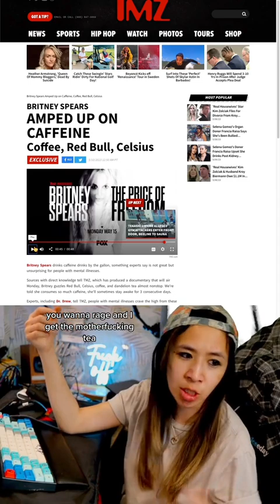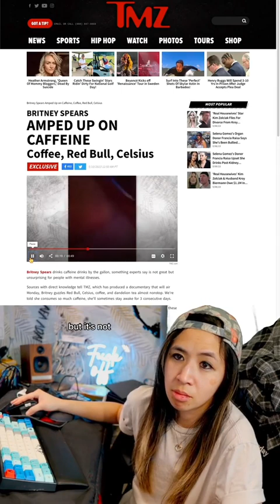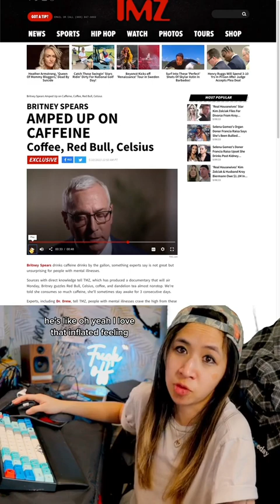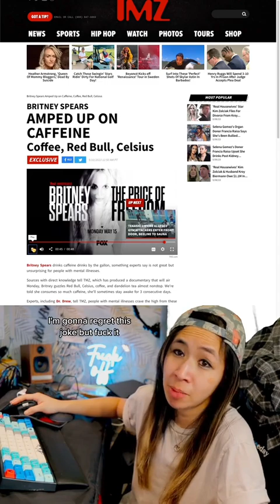TMZ reporting Britney Spears is hyped on dandelion tea....